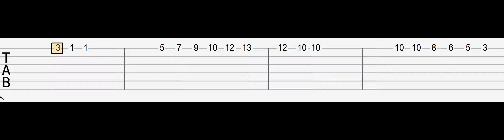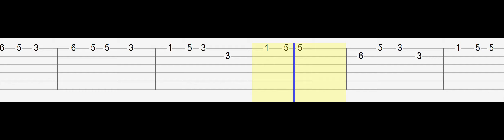The Beatles - Yesterday (Easy Guitar Tabs Tutorial)